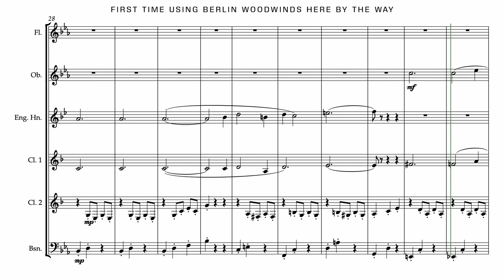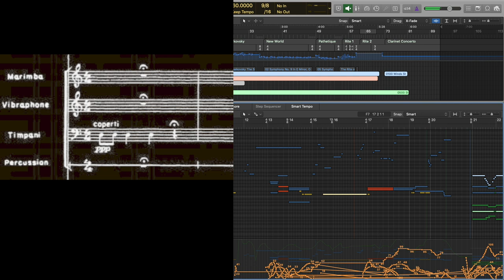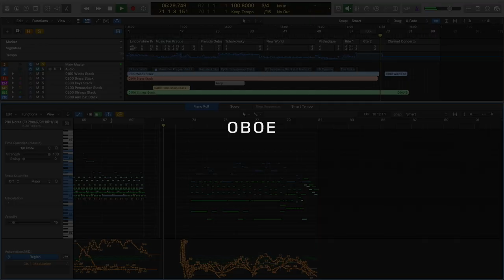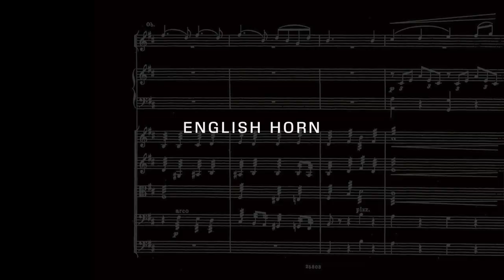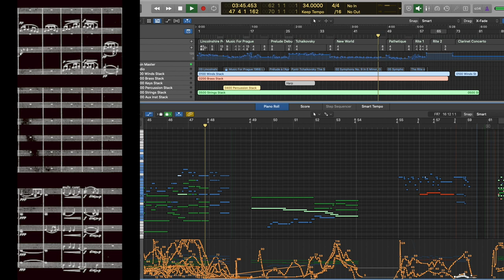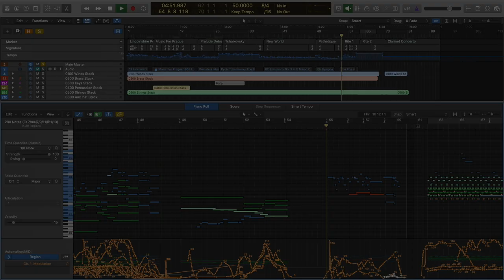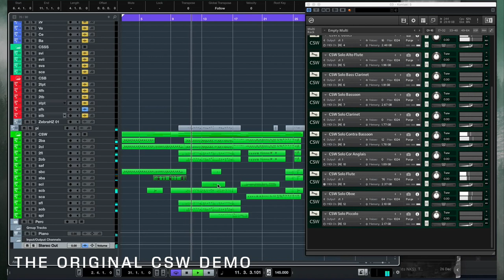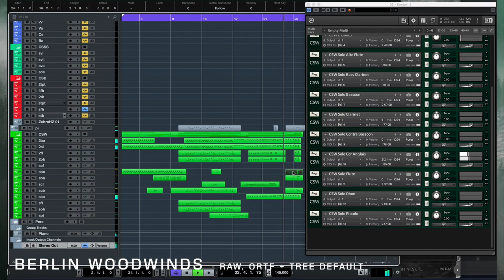Berlin Woodwinds Demo - Worth it in 2021?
OrchestralTools Berlin Woodwinds Revive Demos

The only real way to know how a library performs is to mockup some traditional excerpts. I have an array of tempo mapped orchestral and wind ensemble excerpts that feature one (or more) Berlin Woodwinds instruments.

It's a lot more $$ than CSW, so is it worth it in 2021? (Yes...yes it is) (especially with the new 40% EDU discounts)

0:05 Wind Sextet (Longs, Shorts, Runs, Legatos, Repetitions)
1:19 Classical Excerpts Intro
1:42 Piccolo (Grainger, Husa)
3:01 Flute (Debussy)
3:40 Alto Flute (Stravinsky)
3:54 Oboe (Tchaikovsky)
4:27 English Horn (Dvorák)
5:51 Clarinet (Mozart)
6:20 Bassoon (Tchaikovsky, Stravinsky)
7:26 Cinematic Studio Woodwinds Comparison
9:36 Conclusion